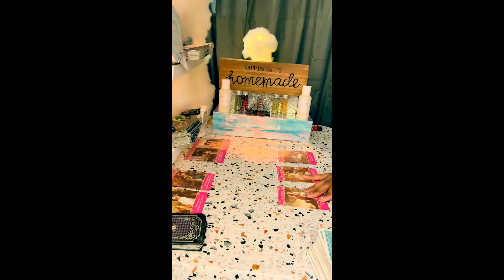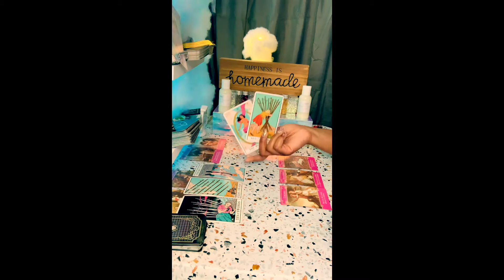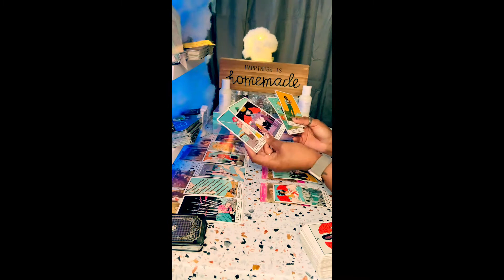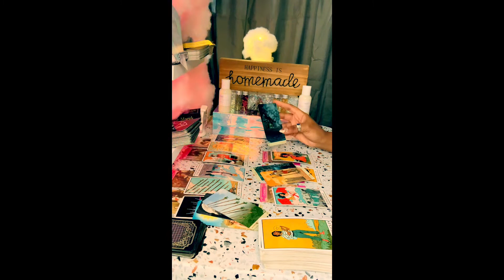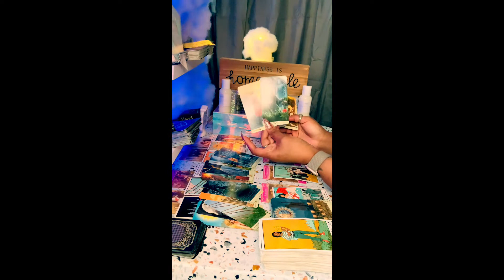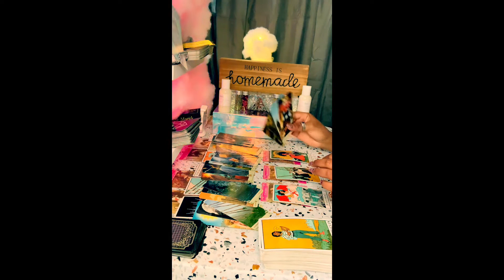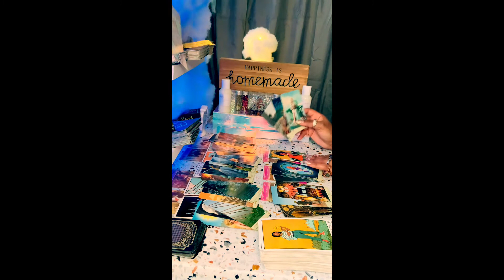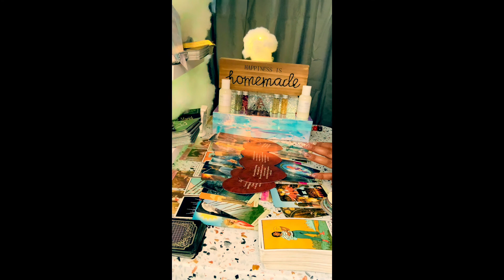ARIES♈SINGLES! TRUST THE PROCESS! 💔